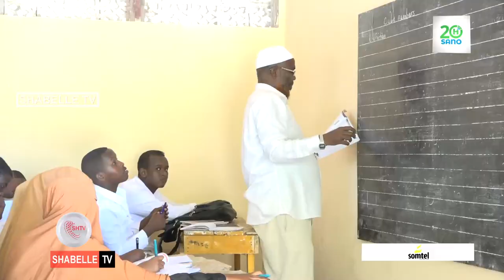Maxay yihiin caqabadaha ku horgudban macalimiinta Soomaaliyeed?